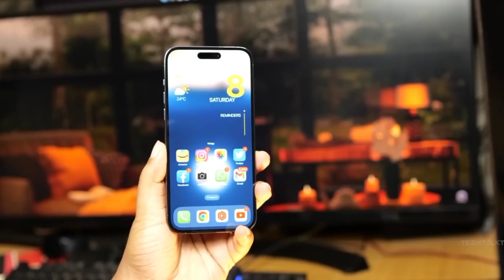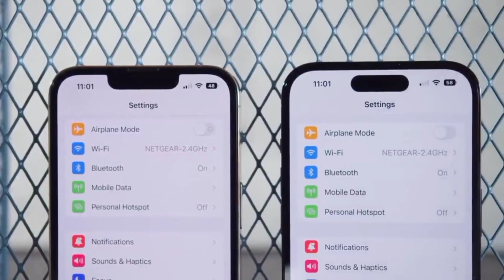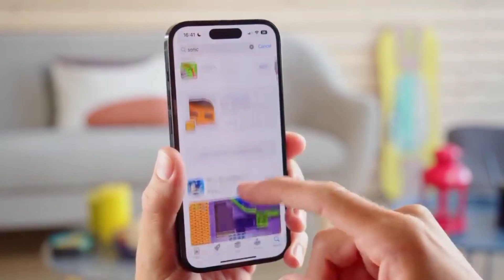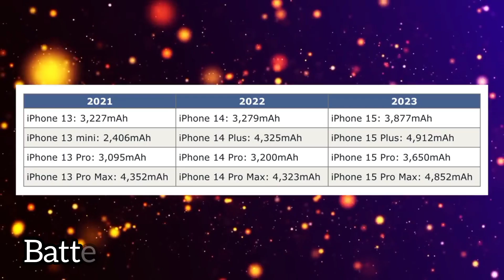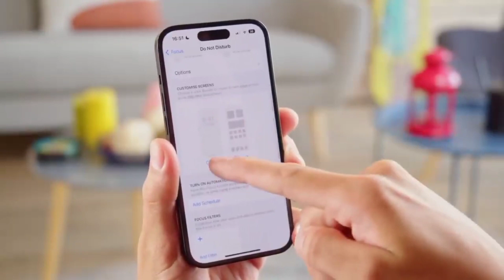IPHONE 15 PRO IS HERE | PRICE AND SPECS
Apple just delivered jaw-dropping announcements at WWDC 23, and everyone was definitely more focused on Apple Vision Pro, its features, pricing, and release date. Other topics included iOS 17 features, macOS, and others. But there was something else we missed: some sneak glimpses of the iPhone 15! Apple released a few hints about the iPhone 15, and the rumors of the iPhone 15PRO may be true! We also anticipate that the next iPhone 15 or 15 PRO will be far superior to rumors! Let us investigate.